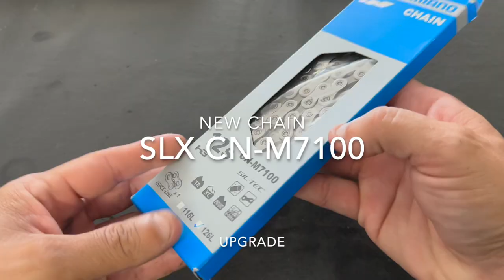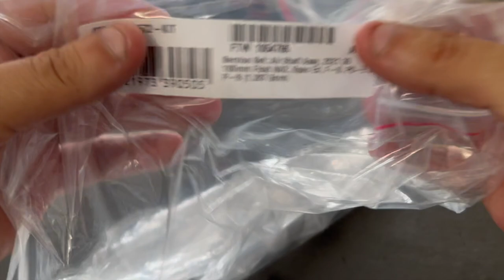Upgrade your wheels on Trek Roscoe 9. Comparing weight and specs